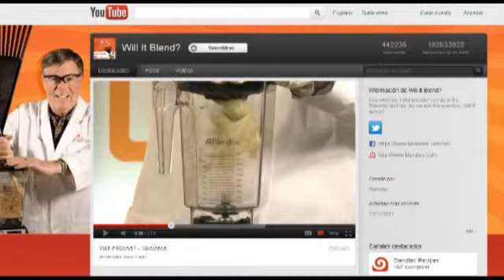Juan Merodio presenta el Caso Blendtec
Blendtec, una empresa norteamericana fabricante de licuadoras, lanzó en 2006 una campaña publicitaria basada en mostrar cómo sus productos eran capaces de triturar los objetos más dispares, desde fregonas hasta rotuladores. Juan Merodio comenta este caso en la primera edicion de "De Youtube a Entre Copas", el 25 de Noviembre de 2011, en Madrid.